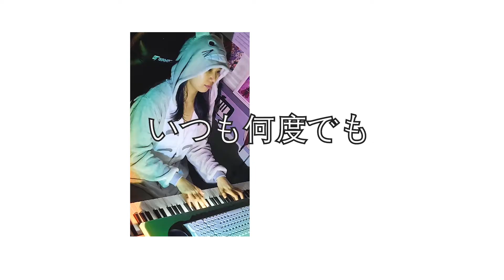Always with me [Spirited Away] - Nabiya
Here we are dedicate this classic song from our favourite movie "Spirited Away" in dual language (Japanese & Chinese) . Enjoy :)

Vocal/Harmonisation/Chinese lyric      by Huei Chan
Piano/Double Bass/Recorder                 by Grace Cho